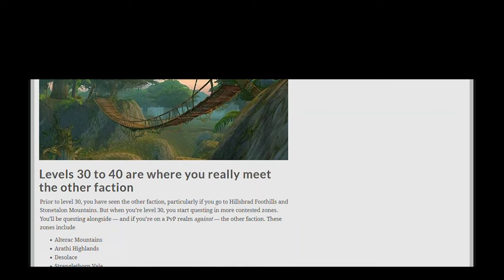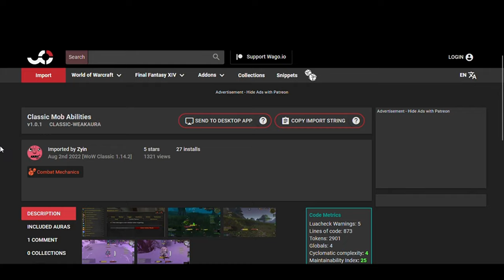The 20 Commands of Hardcore World of Warcraft Classic (Ignore them at your own risk!)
Playing World of Warcraft Classic on Hardcore mode is no joke – the game can be very unforgiving, and the smallest mistake can cost you your run.

I’ll tell you exactly how you can make it to 60 in the safest way, not the flashiest or most exciting.

Here are the 20 commandments of a successful Classic Hardcore Challenge.